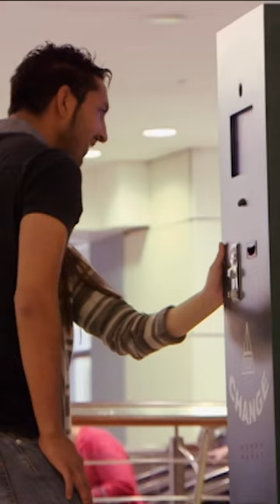“Emotional” Change Machine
Prepare for an emotional journey in my unique edit of the "Emotional Change Machine" video. Join me as we delve into a unique change machine that provides more than just coins. I've crafted this edit to evoke a range of emotions and reactions, creating a one-of-a-kind experience.